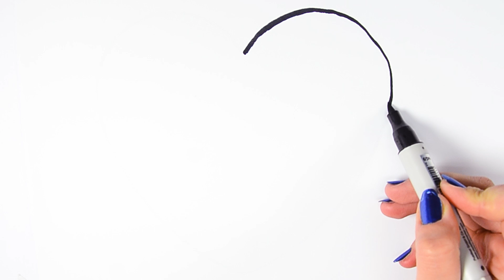الرسم والتلوين للأطفال | كيفية رسم القلب الوردي مع ميمي | الأطفال ألوان الفيديو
كيفية رسم ولون الاطفال التلفزيون